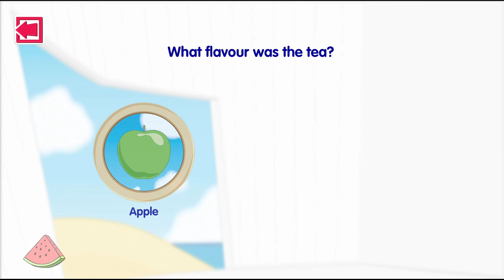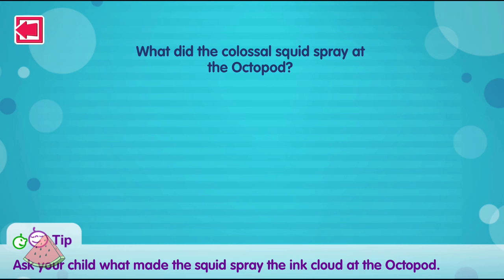Twirlywoos CBeebies: Kids Toddler Storybook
Twirlywoos The Octonauts CBeebies: Kids Toddler Storybook GAME REVIEW

The CBeebies Storytime app is filled with free interactive story books and bedtime stories for young children and is a great way to enjoy reading with your little one.

The library is always growing, with stories featuring CBeebies friends including Peter Rabbit, Go Jetters and brand new Puss in Boots - plus favourite fairy tales too.

Stories are free to download, with no adverts or in-app purchases.

Fun Features include:

- A ‘Read to Me’ and ‘Read by Myself’ option to accommodate different reading abilities
- Recall questions at the end of each story to aid the development of comprehension skills
- Guided interaction points help you have fun with your child and support their learning development
- Look out for the number in the library cloud to see when new stories have been added
- There’s a Grown Ups section that includes tips to support your child’s reading development
- The app also includes an accessibility mode activated via the Grown Ups section
- A secure parental lock for any external links
- Links to lots more free, fun things to enjoy from CBeebies on your mobile and tablet

Great game with great animated pages that will keep the kids entertained for hours.